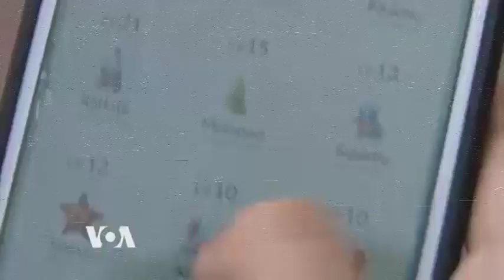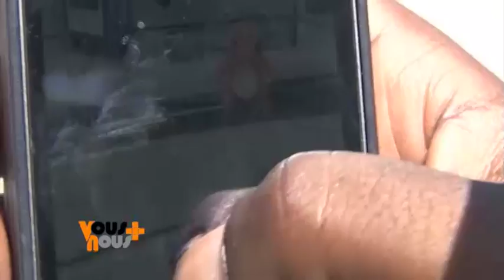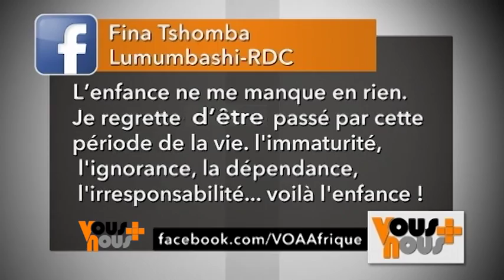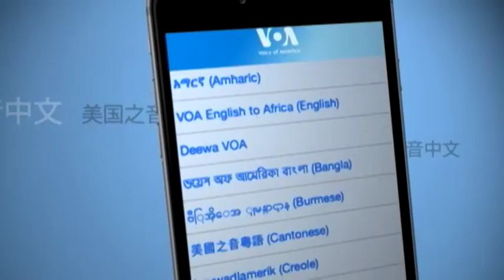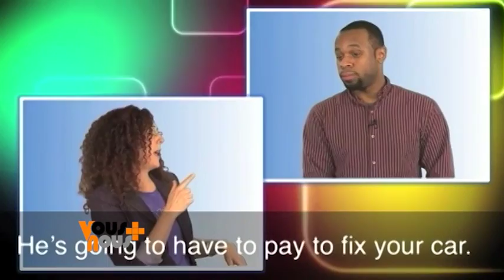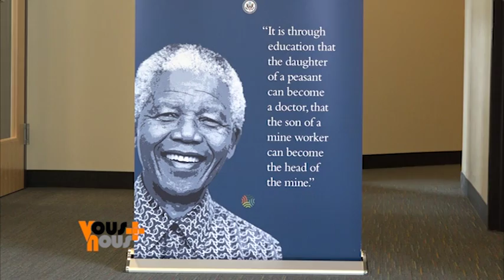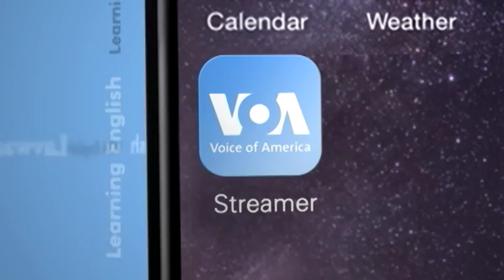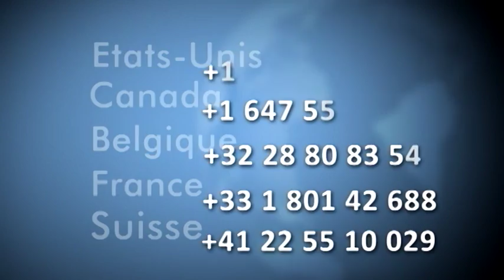Vous et Nous : Episode 50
Cette semaine dans Vous et Nous, on parlera de la folie Pokemon Go. Dans Afrique Numérique, Arzouma Kompaore nous en dira plus sur les jeux vidéos qui font fureur. Jacques Aristide viendra nous raconter sa rencontre avec un membre du programme YALI.